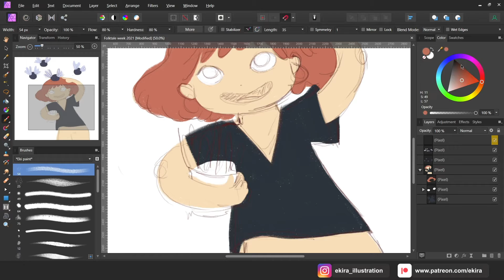Affinity Photo speed up process - cute digital illustration tutorial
Affinity Photo accelerated illustration

🎵  Music

With love
Ekira  ༼ つ ◕_◕ ༽つ